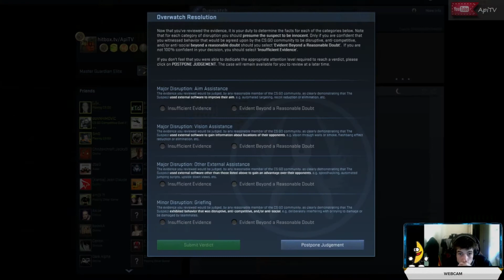[FR] ApiTV : La puissance du .exe !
La puissance du .exe !